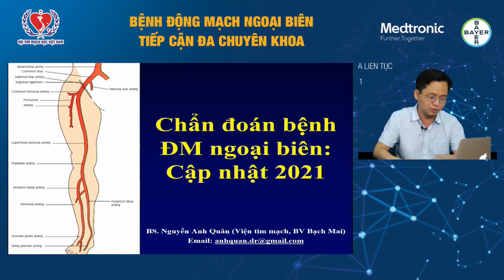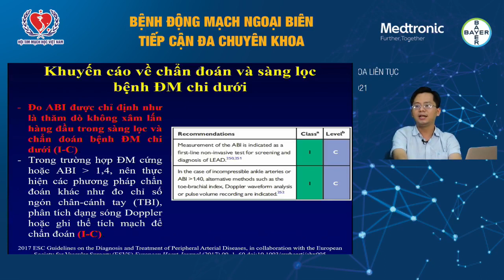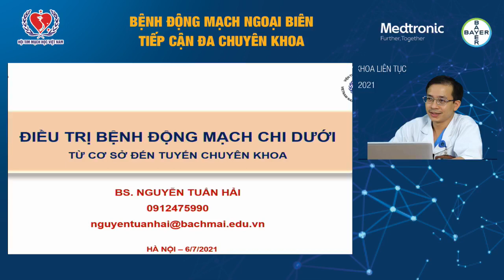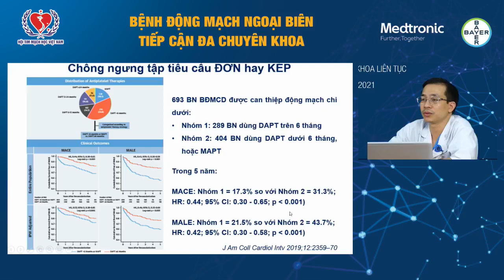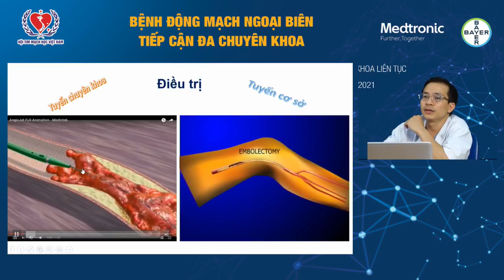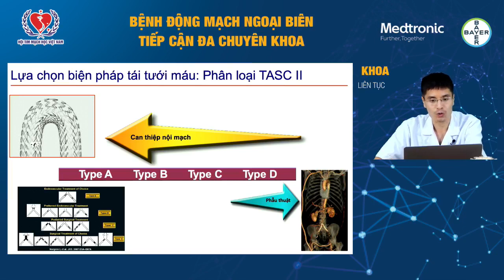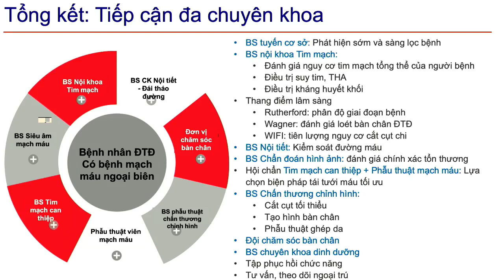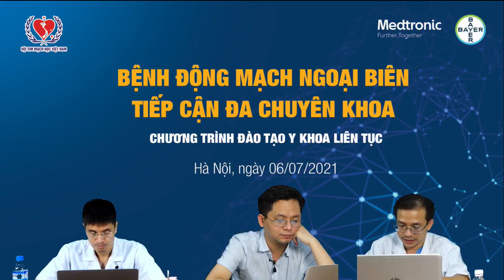Bệnh Động Mạch Ngoại Biên Tiếp Cận Đa Chuyên Khoa